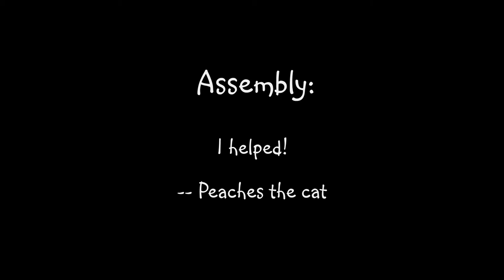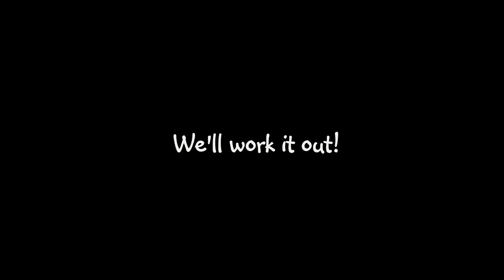The Red 2 Cat Christmas Castle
Two cats learn how to share a two family house